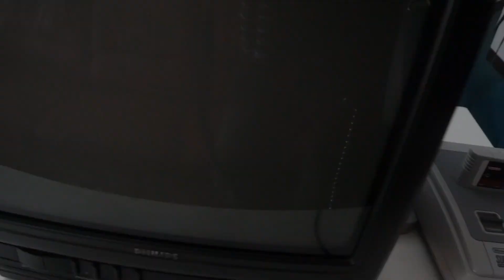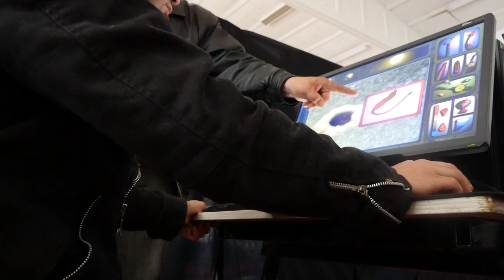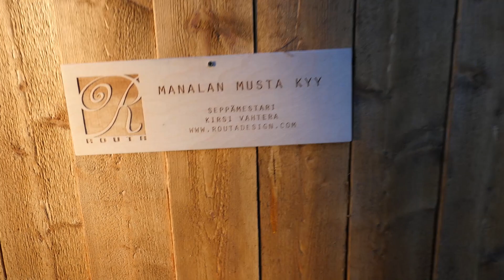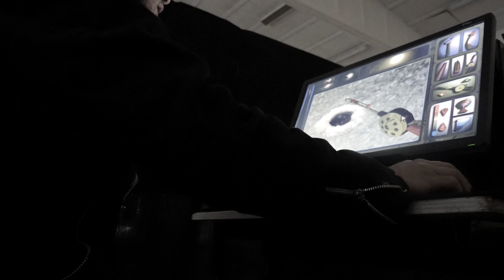Nummirock 2019 - Lauantai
Nummirock reissu jatkukoon! Toinen ja samalla valitettavasti viimeinen video tältä reissulta. Otetaanko ensi vuonna uusiksi?
Lyöhän tilaus jos olet ensi kertaa kanavallani, niin muistat tulla härväämään seuraavan vuoden videolla :D

Tausta:
Quss Who, Happy Happy Game Show, Space Fighter Loop, OctoBlues, Noise Attack, Take the Lead.